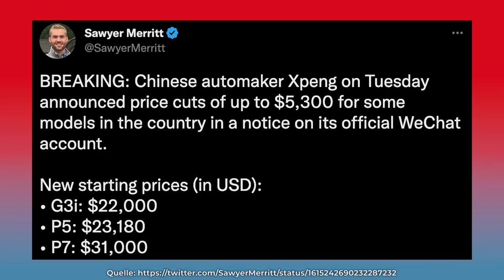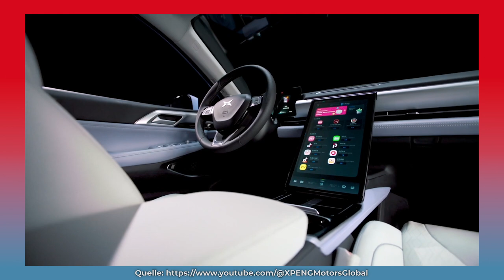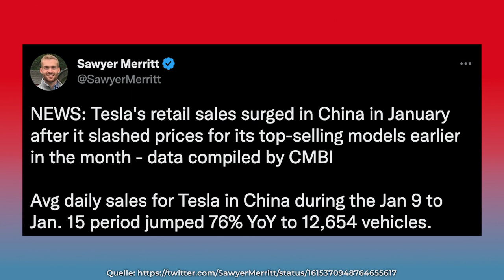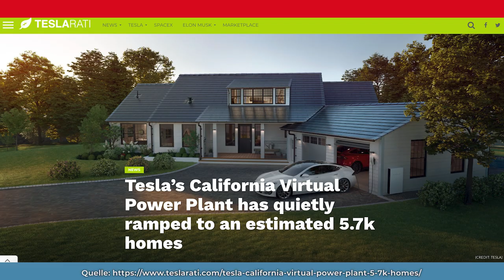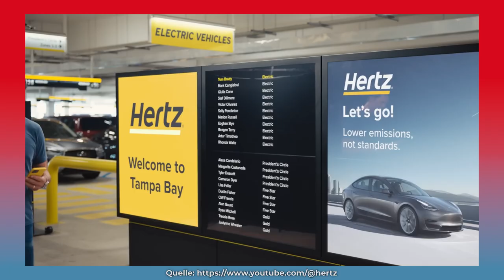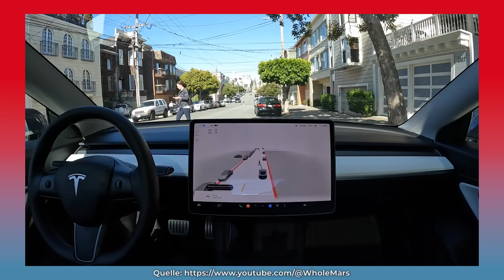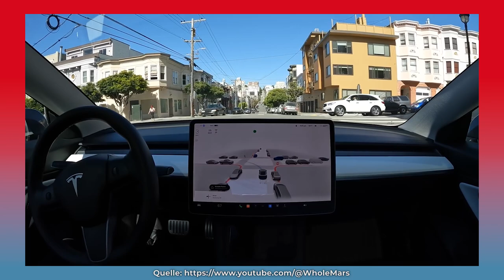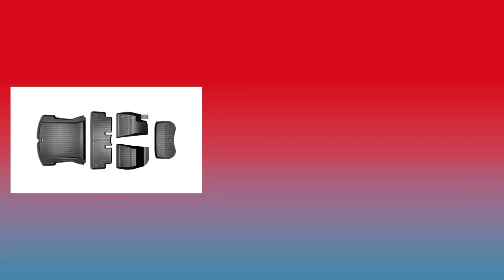25.000 Teslas & Polestars für Europa: Hertz's insgeheimer Tesla Master Plan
Hertz hat 2021 angekündigt, 100.000 Tesla Model 3 in ihre Flotte aufzunehmen. Kurz danach verkündete das Unternehmen eine Partnerschaft mit Uber im Rahmen der sie Tesla Model 3 an Uber Fahrer vermieten. Nach dem Erfolg in den USA, hat Hertz angekündigt, für den europäischen Markt 25.000 Teslas & Polestars bereit zu stellen. Warum das für Tesla gut ist, welcher Plan vielleicht insgeheim dahinter stehen könnte und viele weitere spannende News bespreche ich in dem Video.

0:00 Intro & Themenüberblick

0:44 E-Auto Hersteller XPeng reagiert nach Teslas Preissenkungen

3:53 Nach Preissenkungen: Neuer Nachfrage Rekord bei Tesla

6:16 Indonesien will Deal mit Tesla & BYD abschließen?

6:55 Tesla Virtual Power Plant System wächst weiter in Kalifornien

9:10 Hertz Master Plan: Teslas für alle Uber Fahrer!

13:49 Hertz Master Plan: 25.000 Teslas & Polestars für Europa!